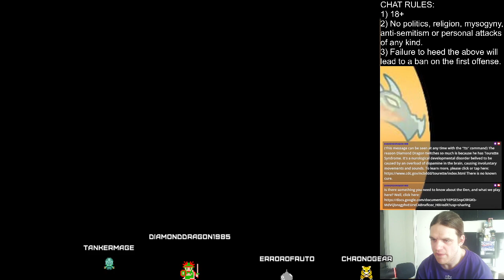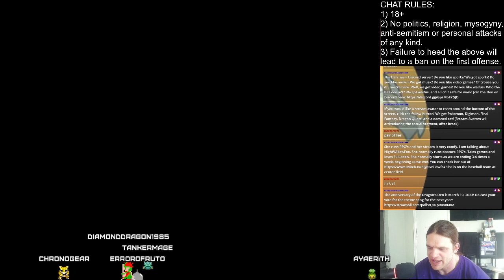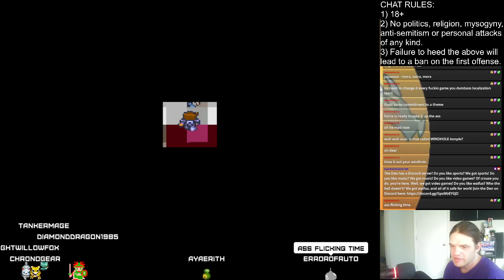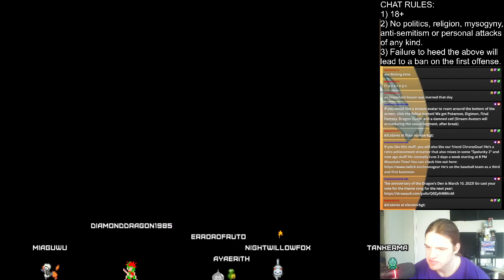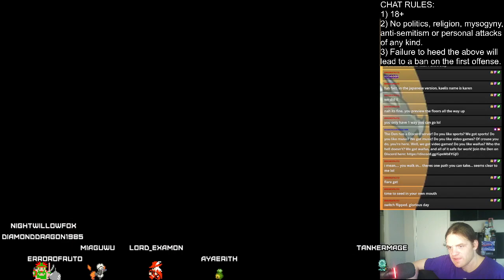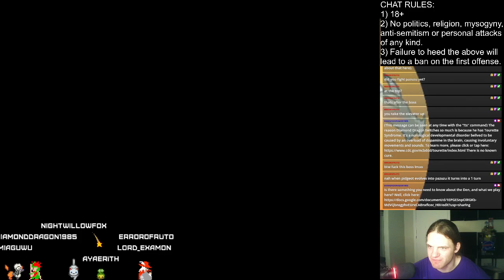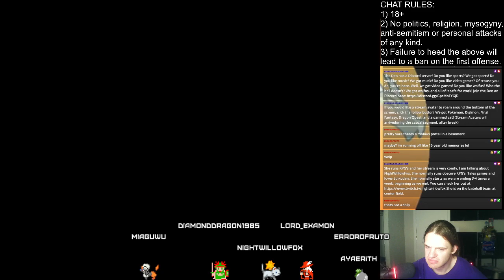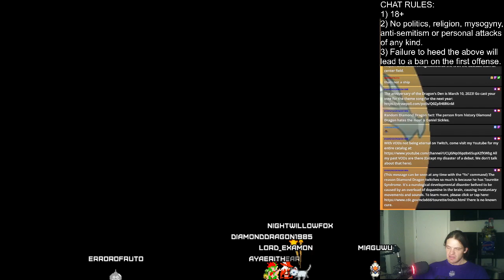Final Fantasy Mystic Quest: Reviving The Great Deku Tree